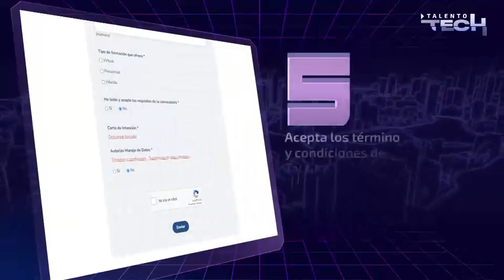Postulación de propuestas académica a Talento TECH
Así de fácil se podrán pre-inscribir las organizaciones con experiencia en entrenamiento intensivo en tecnología, para participar como posible oferente de ‘Talento Tech’.